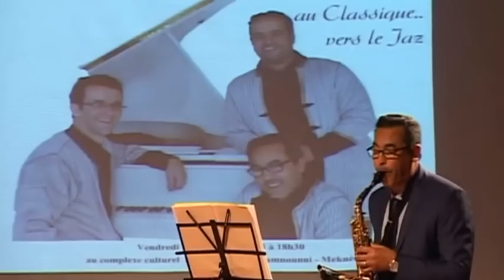Nabil Benabdeljalil et le Trio Zakharif. Impossible dance (nouvelle version)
Nabil Benabdeljalil : Composition et piano
Mustafa Adli : Saxophone
Youssef Outamrich : Percussion